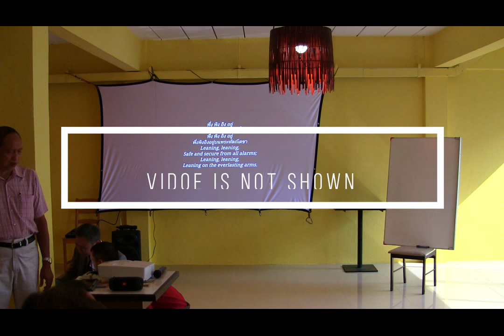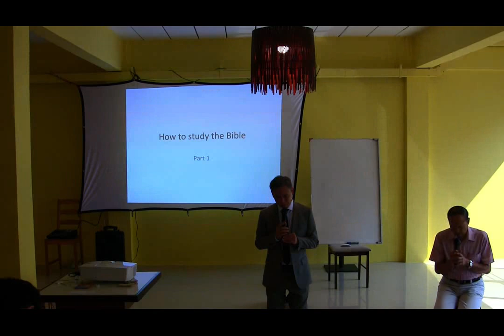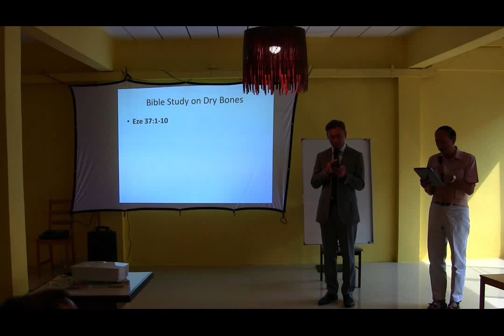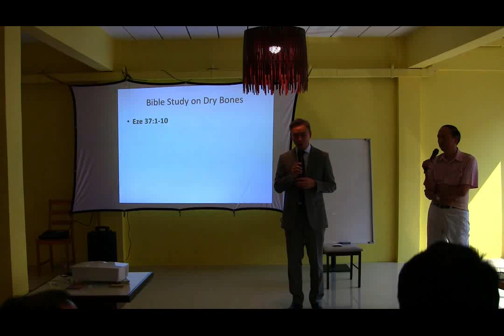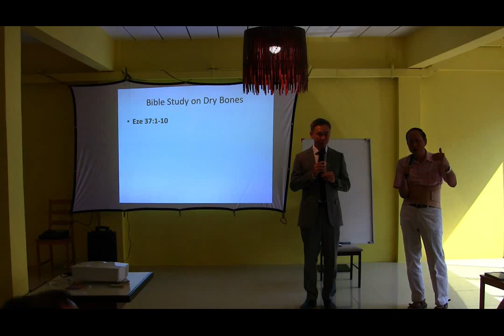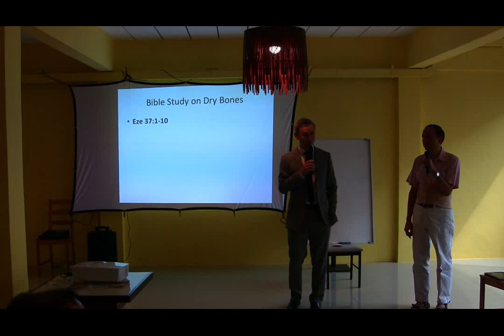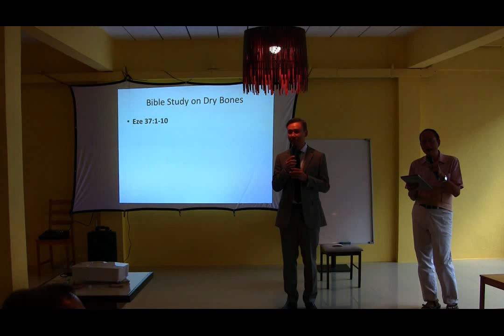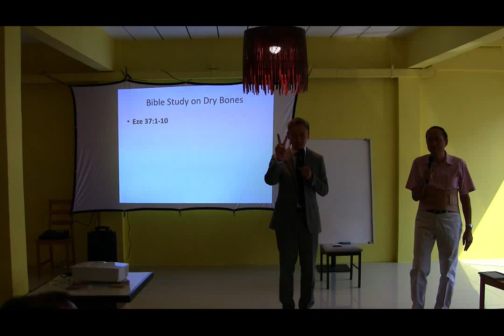How to Study the Bible 09 03 2019 Pt1 mpeg4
Basics on How to Study the Bible, Thai Translation